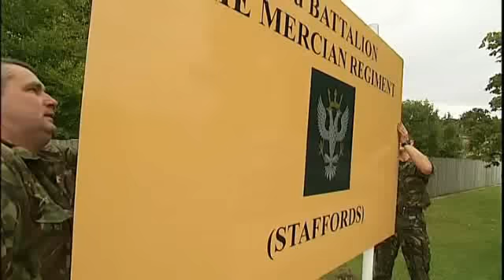The Mercian Regiment, Newest Infantry Unit Pt.2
A new Regiment is born: Soldiers serving in Afghanistan joined Regimental colleagues in the UK by donning their new Mercian double-headed eagle badges at the same time, on September 1, to form the Army's newest infantry unit, the Mercian Regiment.  His Royal Highness the Prince of Wales, the Colonel in Chief of the new Regiment, inspected soldiers in Tamworth, at the formation day events.